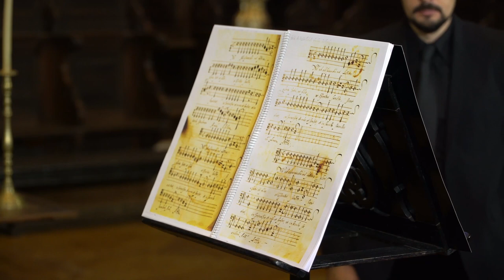Tento de 6º tom | Manuel Rodrigues Coelho (c.1555-c.1635)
André Ferreira | organ